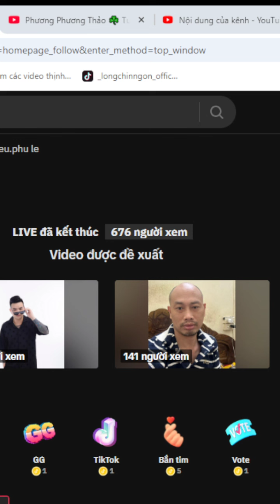THÚY KIỀU VỢ PHÚ LÊ KỂ LẠI TIỂU SỬ YANG HỒ 3, 4 LẦN VỠ NỢ - VAR CHỦ NỢ LUÔN